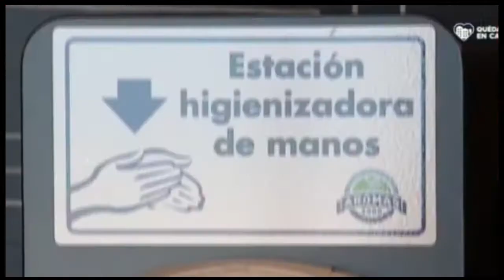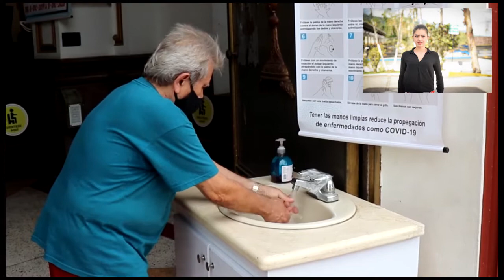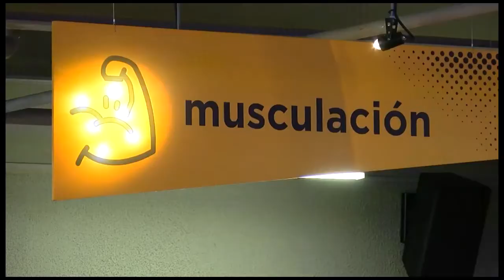Ministerio de Salud categoriza a Ibagué como municipio de baja afectación por Covid-19